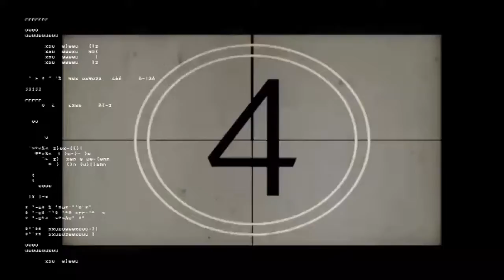Drug Dealers & Time Machines (Album PSA)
Out On All Digital Platforms